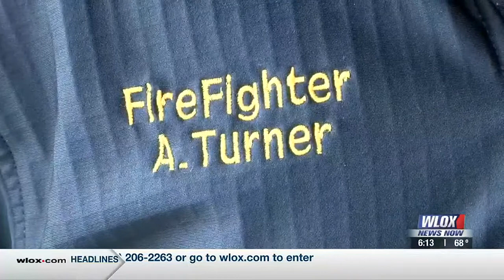Allanah Turner breaks barriers as Gulfport’s first Black female firefighter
Not long ago, she was a high school track star and she was a college basketball star. Now, at age 20, Allanah Turner is a rock star with the Gulfport Fire Department.